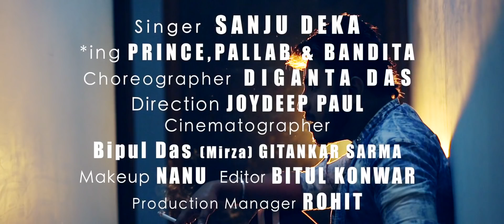Monot pore promo ! Sanju deka new 2018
Latest Assamese video 2018